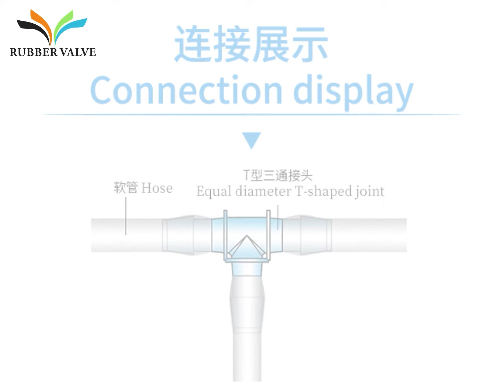Connectors shorts short checkvalve valve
Over the years, JINGTENG SEIKO has been committed to providing high-performance elastomer products and fluid control solutions to customers around the world. Jingteng Seiko has become a partner of many industry leaders.
We have been committed to the field of fluid control. We provide our clients with best customized solutions. The existing products include duckbill valves, umbrella valves, check valve, diaphragm valves, etc. And which are mainly used in various medical systems, such as infusion systems, respiratory systems, and urinary systems,etc.
Jingteng Seiko has passed the ISO9001:2015 quality management system certification. We conscientiously implement the requirements of the ISO quality management system and continuously improve the quality of work and improve customer satisfaction .
We also have a professional mold working team, with a series of high-precision mold processing equipment, such as CNC, Sodick EDM Machine, and serein CMM, which can quickly match the development needs for customers.
Jingteng Seiko has 10,000- and 100,000-grade dust-free clean room, automated molding, assembly equipment, and experienced worker to provide a good production environment and hardware guarantee of products with high precision and high cleanliness requirements.
Jingteng Seiko's factory laboratory has full testing equipment, which can carry out all-round testing of physical properties . Making sure that every product and service we offered is with customer satisfaction.
In accordance with the requirements of the national environmental protection regulations, we have built a waste gas treatment project to ensure the health and safety of employees.